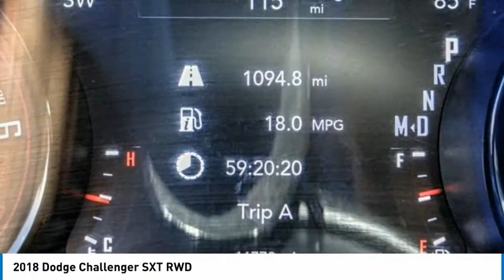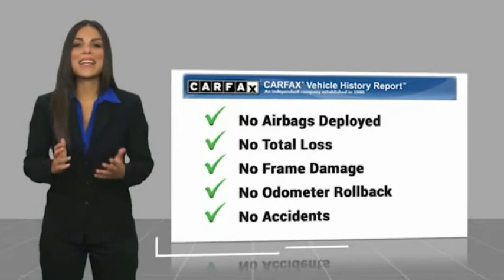2018 Dodge Challenger MONTEREY PARK ROSEMEAD EL MONTE MONTEBELLO LOS ANGELES C84081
2018 Dodge Challenger SXT RWD

1100 W Main St.

BRAVO CHRYSLER DODGE JEEP RAM OF ALHAMBRA, PROUDLY SERVING LOS ANGELES, SAN GABRIEL VALLEY, MONTEREY PARK, EL MONTE, AND SURROUNDING CALIFORNIA LOCATIONS. THIS 2018 Dodge CHALLENGER IS EQUIPPED WITH A , TRANSMISSION, AND RECEIVES AN ESTIMATED 19 City/30 Hwy MPG. CONTACT BRAVO CHRYSLER DODGE JEEP RAM OF ALHAMBRA TO SCHEDULE A TEST DRIVE AND TAKE THIS 2018 Dodge CHALLENGER HOME TODAY, OR VISIT OUR SHOWROOM CONVENIENTLY LOCATED AT 1100 W. MAIN STREET ALHAMBRA, CA 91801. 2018 Dodge CHALLENGER SXT RWD Recent Arrival! 19/30 City/Highway MPG 1-Yr SiriusXM Radio Service, 20 x 9.0 Aluminum Wheels, 4-Wheel Disc Brakes, 6 Speakers, ABS brakes, Air Conditioning, Alloy wheels, AM/FM radio, Anti-whiplash front head restraints, Apple CarPlay, Apple CarPlay/Android Auto, Auto-dimming Rear-View mirror, Automatic temperature control, Black Fuel Filler Door, Black Grille w/Bezel, Black-Edged Premium Floormats, Blacktop Package, Brake assist, Bumpers: body-color, Challenger Blacktop Grille Badge, Compass, Delay-off headlights, Driver door bin, Driver vanity mirror, Dual front impact airbags, Dual front side impact airbags, Electronic Stability Control, For More Info, Call , Four wheel independent suspension, Front anti-roll bar, Front Bucket Seats, Front Center Armrest, Front dual zone A/C, Front Fog Lamps, Front reading lights, Fully automatic headlights, Gloss Black I/P Cluster Trim Rings, Google Android Auto, GPS Antenna Input, Heated door mirrors, Houndstooth Cloth Sport Seats, Illuminated entry, Integrated Voice Command w/Bluetooth, Leather Performance Steering Wheel, Leather Shift Knob, Low tire pressure warning, Media Hub (2 USB, AUX), Outside temperature display, Overhead airbag, Overhead console, Panic alarm, ParkView Rear Back-Up Camera, Passenger door bin, Passenger vanity mirror, Power door mirrors, Power driver seat, Power steering, Power windows, Quick Order Package 21A SXT, Radio data system, Radio: Uconnect 4 w/7 Display, Rear anti-roll bar, Rear Black Spoiler, Rear reading lights, Rear seat center armrest, Rear window defroster, Remote keyless entry, Security system, SiriusXM Satellite Radio, Speed control, Speed-sensing steering, Split folding rear seat, Spoiler, Steering wheel mounted audio controls, Tachometer, Telescoping steering wheel, Tilt steering wheel, Traction control, Trip computer, USB Host Flip, Variably intermittent wipers, Wheels: 18 x 7.5 Cast Aluminum, Wheels: 20 x 8.0 Gloss Black Painted Aluminum. 2D Coupe 3.6L V6 24V VVT RWD 8-Speed Automatic Bravo Chrysler Dodge Jeep RAM dealership is a new kind of dealership, where we put our customers needs first. We are located in Alhambra, CA, just miles east from the Downtown Los Angeles area. Our dealership has been proudly serving the Los Angeles area and the San Gabriel Valley community under our new ownership as of June 6, 2017. When shopping for a new vehicle you will get assigned a professional Product Specialist to help you find the right vehicle for you. No commission, no pressure is our motto. Our Service Department does not fall behind, we have on-hand knowledgeable Service Advisor s that offer multi-lingual service in English, Spanish, and Mandarin Chinese. Prices do not include government fees and taxes, any finance charges, any dealer document processing charge, any electronic filing charge, and any emission testing charge. Prices of vehicles on this website do not necessarily include accessories, dealer ship ad on s or mark ups, that may have been applied to any of our vehicles at the dealership. Advertised selling price does NOT apply to leases. Here at Bravo Chrysler Dodge Jeep Ram, we will work with you on getting the most value for your current vehicle trade in, no matter the condition it is in, and get you into the new or pre-owned vehicle you want! While every reasonable effort is made to ensure the accuracy of this information, we are not responsible for any errors or omissions contained in the description, pricing, or availability for this vehicle. Please verify any information in question with our professional sales staff. All applicable rebates require proof of qualification and proper documentation before vehicle delivery. Please call to see if you qualify for additional factory rebates! Stock #: C84081 | VIN: 2C3CDZAGXJH118432 | 2018 Dodge Challenger SXT RWD Bravo Chrysler Dodge Jeep Ram